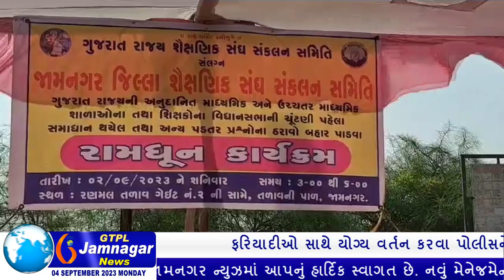શૈક્ષણિક તથા બિન શૈક્ષણિક સ્ટાફની માંગણી અંગે સરકાર દ્વારા નિર્ણય જાહેર ન કરાતા રામધુનનું આયોજન